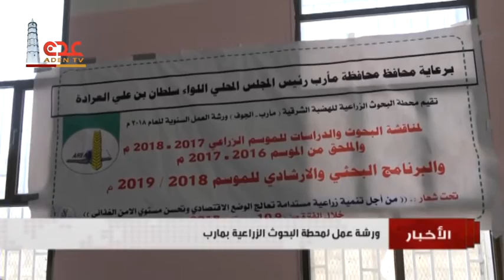نشرة الاخبار قناة عدن الفضائية 10 09 2018